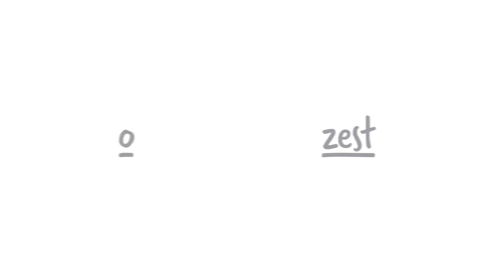Dreamfarm Ozest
Nyhed, super lækkert rivejern fra Dreamfarm, med 441 tilpasset tænder som sikre en fin og effektiv rivning. Smart klink knap, som slå det sidst væk under klingen,  og inkl. målebæger som kan indeholde på til 2 spisesker. Perfekt til citrus frugter, hårde oste, ingefær mm.